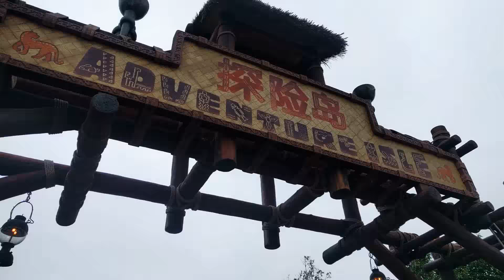上海ディズニーランド